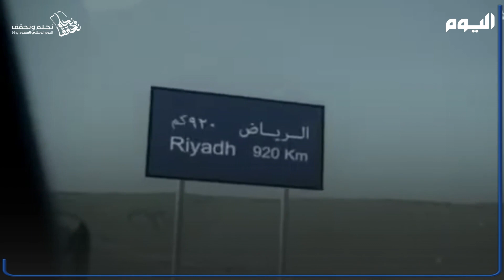تطورات ضخمة في كل الجوانب.. المملكة تحقق أحلامها